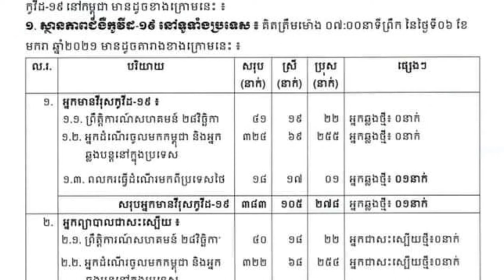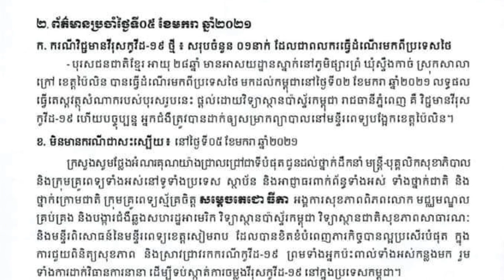រកឃើញពលករមកពីប្រទេសថៃមានកូនពីរ 19 ម្នាក់ទៀតហើយថ្ងៃនេះ